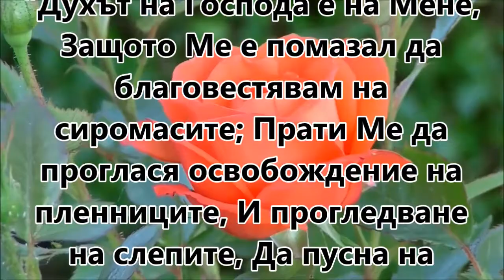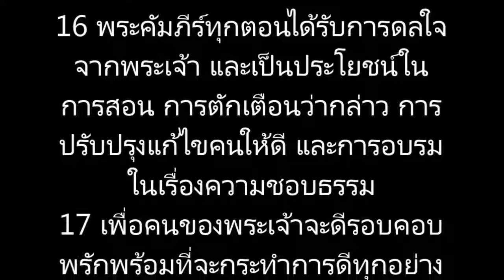39) Малахия, глава 1-4, Bulgarian Holy Bible, Българска Библия, СТАРИЯТ ЗАВЕТ - O.T.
Малахия, глава 1-4
СТАРИЯТ ЗАВЕТ - O.T.
[Bulgarian Holy Bible] Българска Библия
БЪЛГАРСКА БИБЛИЯ
Bulgarian Holy Bible
24 Господ да те благослови и да те опази!
25 Господ да осияе с лицето Си над тебе и да ти покаже милост!
26 Господ да издигне лицето Си над тебе и да ти даде мир! (Numbers chapter 6, 24-26)
12 Защото Божието слово е живо, деятелно, по-остро от всеки меч остър и от двете страни, пронизва до разделяне душата и духа, ставите и мозъка, и издирва помислите и намеренията на сърцето. (Hebrews chapter 4, 12)
8 Тая книга на закона да се не отдалечава от устата ти; но да размишляваш върху нея денем и нощем, за да постъпваш внимателно, според всичко каквото е написано в нея, защото тогава ще напредваш в пътя си, и тогава ще имаш добър успех {Или, постъпваш благоразумно.}.
9 Ето, заповядвам ти: бъди силен и смел; да не се плашиш и да не се страхуваш; защото Господ твоят Бог е с тебе гдето и да идеш. (Joshua chapter 1, 8-9)
16 Всичкото писание е боговдъхновено и полезно за поука, за изобличение, за поправление, за наставление в правдата;
17 за да бъде Божият човек усъвършенствуван, съвършено приготвен за всяко добро дело. (2 Timothy chapter 3, 16-17)